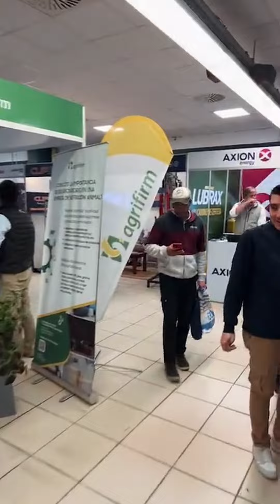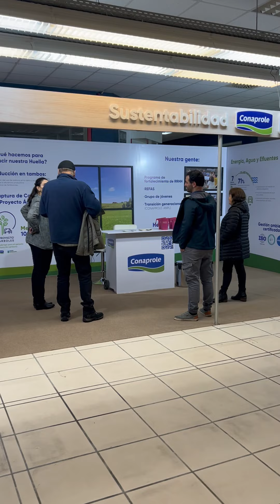Resumen Semana Conaprole | Feria Prolesa 2024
Desde el lunes 10 al sábado 15 de junio de 2024 se llevó a cabo la 14° edición de La Feria de Prolesa, en el marco de la Semana Conaprole. Un evento pensado para la familia tambera, organizado por Conaprole, Prolesa y Proleco.
Este año, la Feria se desarrolló con modalidad híbrida, ya que fue posible volver a la presencialidad, además de la modalidad de compra online y en sucursales. Contó con más de 100 proveedores en general y más de 70 con stand en Feria, con ofertas únicas para los productores remitentes a Conaprole.
Otro de los puntos destacados fue el Foro de Producción Lechera de Conaprole- FOPROLE 2024, denominado “Lechería 2030”, el cual se realizó con participación de técnicos uruguayos y extranjeros.
PROLESA agradece a todos aquellos que nos acompañaron en el evento y en estos 30 años, en el cual seguimos eligiendo día a día la cercanía y el reconocimiento a nuestra razón de ser, los productores lecheros.